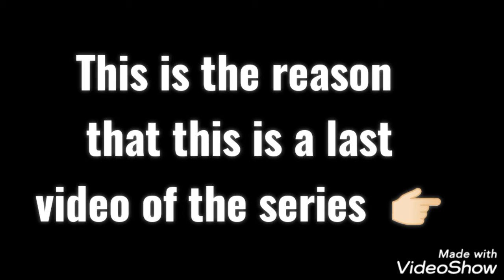I made an sugarcane farm,an library, glass sceneling ,I convert my house into secret house EpicVideo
I am very sad 😭 because this is last video of Lokicraft game series😭😭😭😭😭😭😭😭😫

Lokicraft series

Video characteristics

Edited By - Palash

Performed by -  Palash

If you want any Game video on this channel then  comment in the videos.